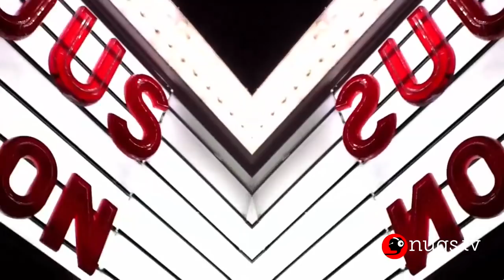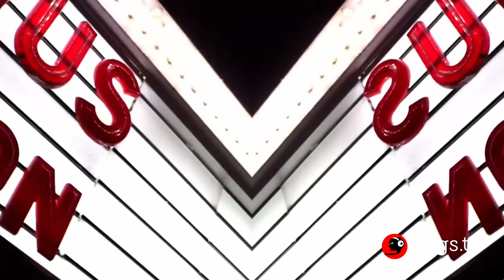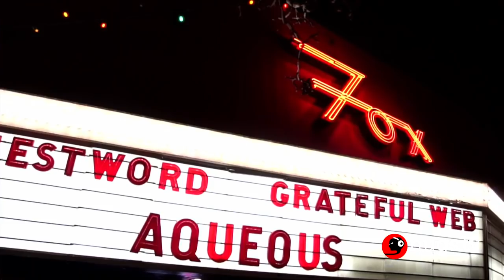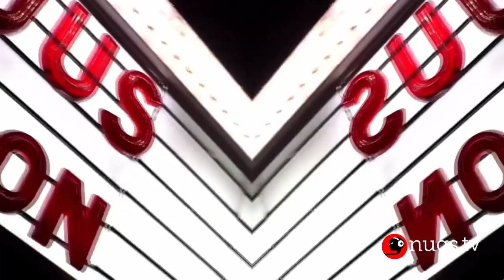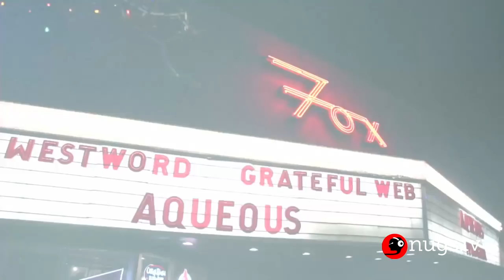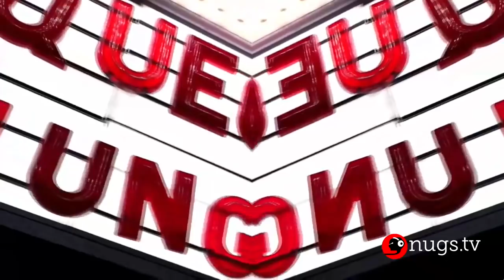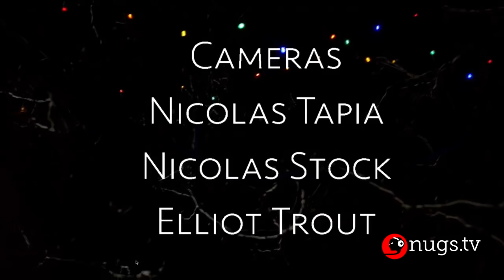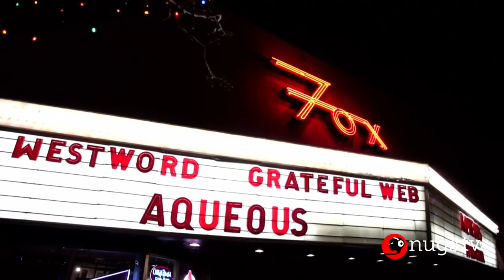Aqueous at the Fox Theatre 12/8/2018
Audio from full Aqueous concerts is available to stream on nugs.net! Livestream previously aired.